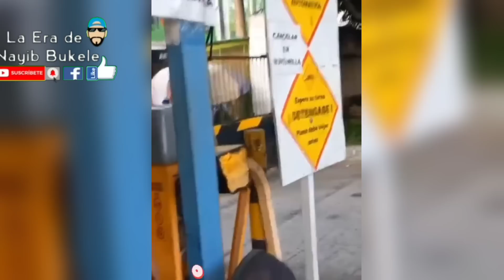GRINGAS TRAGIADAS HACEN DESCHONGUEN E INSULTAN A TRABAJORA, LE PONDRÁN QUEJA A NAYIB!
SALVADOREÑAS CIUDADANAS DE ESTADOS UNIDOS HACEN DESCHONGUEN E INSULTAN A TRABAJORA DE PARQUEO, LE PONDRÁN QUEJA A NAYIB BUKELE